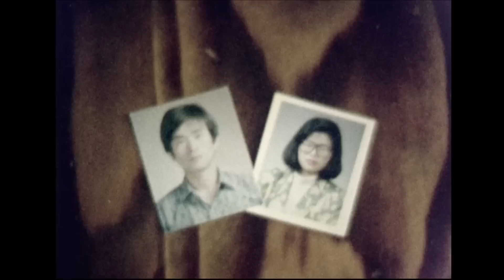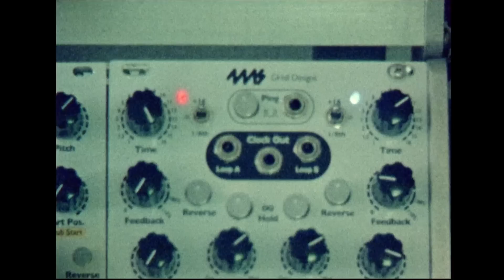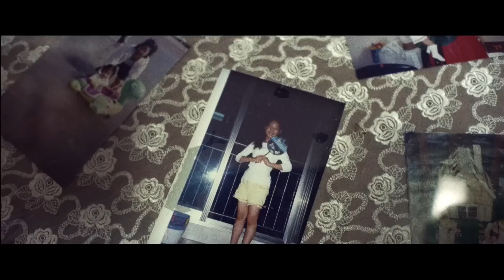machìna - From K-pop in rural Korea to Rising Techno Artist In Tokyo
► 日本語字幕の場合はccボタンをクリックしてください。

ひとりの‹K-POPアイドル›は、いかにして最先端の‹エレクトロ・ミュージック・アーティスト›になったのか。

K-POPのフィールドでの活動、苦悩と落胆を経て、思い至った結論はシンプル。
「自分のために、自分が好きな音楽をやろう」

やがて彼女はモジュラーシンセを手に、本当の自分の音楽を再発見していく。

韓国での生活、家族の思いから、東京で自身の内に秘めた“machina”像を見出していく過程までを掘り下げたドキュメンタリー映像。

Yeohee Kim dreamt of making it as a K-pop star in her native Korea until becoming disillusioned with the industry. Seeking change she moved to Tokyo where she has developed a completely unique sound, blending modular synth techno with classically trained vocals under her new persona, machìna.